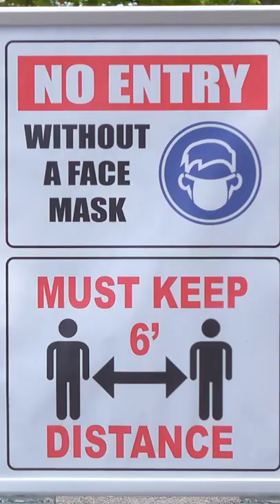What Really Happened to Costco's Half Sheet Cakes?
Costco's wildly popular half sheet cakes were removed from store shelves in July 2020. But why? The answer will... not surprise you.